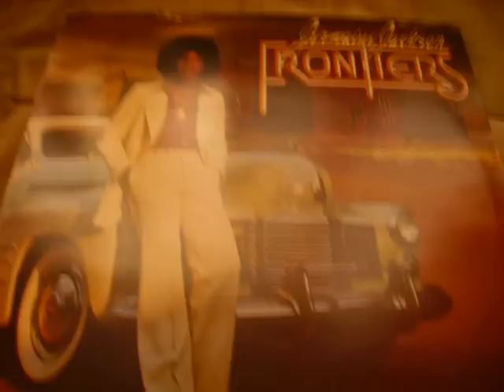Jermaine Jackson - Castle of Sand.wmv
From one his early 70's albums. Enjoy